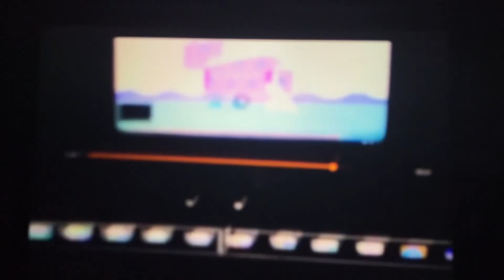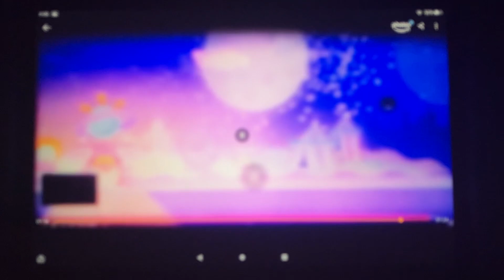Wow! Wow! Wubbzy! Wubbzy’s Wacky Journey June 1, 2024